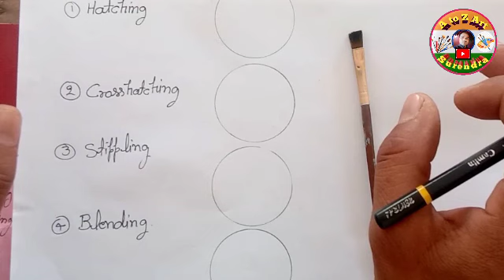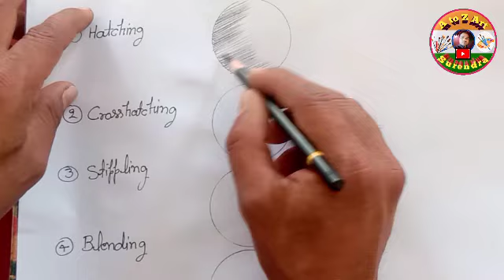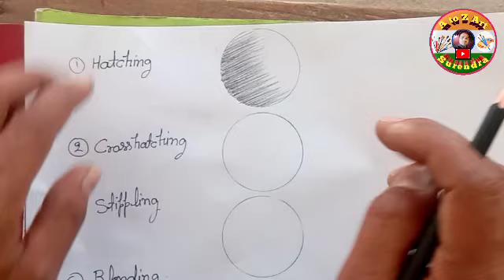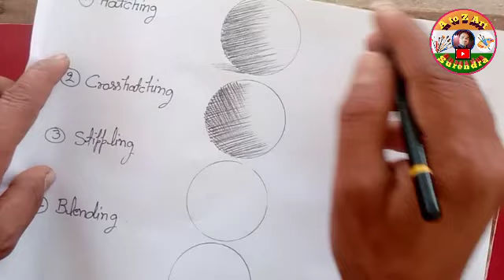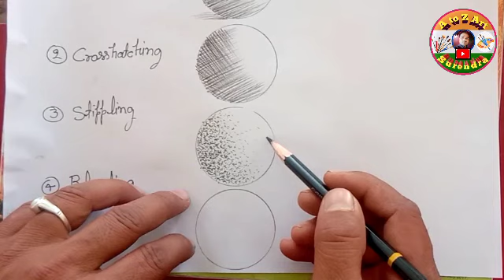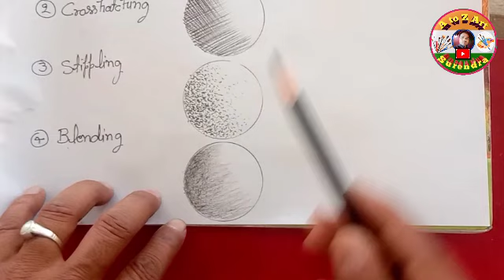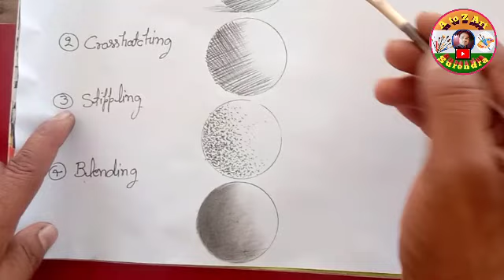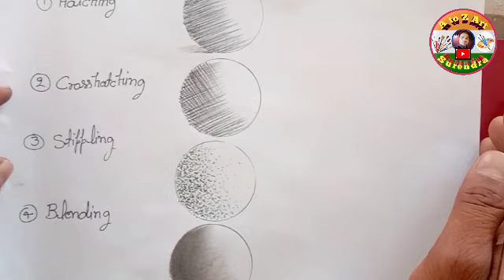Types of shading techniques | How to shade with pencil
इस वीडियो ये बताया गया है कि किसी भी चित्र को शेड कैसे करते है इसमें पेंसिल से शेड करना दिखाया गया है

Hello guys welcome to back my channel

Stay with us you will continue to get my video

Friends enjoy all time

Surendra Amethi UP